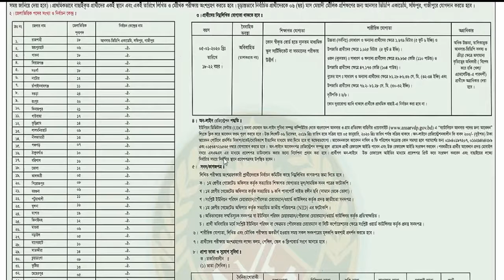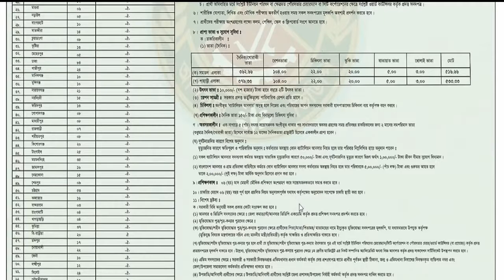Bangladesh Ansar New Job Circular 2019। bdjobstube